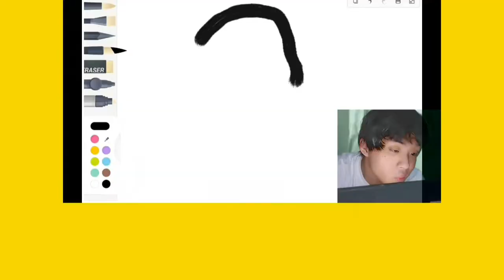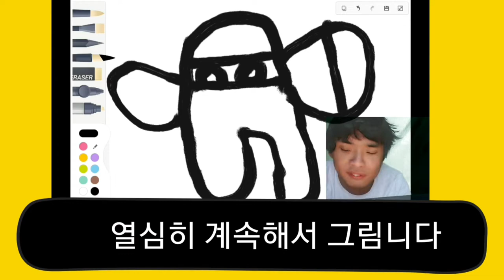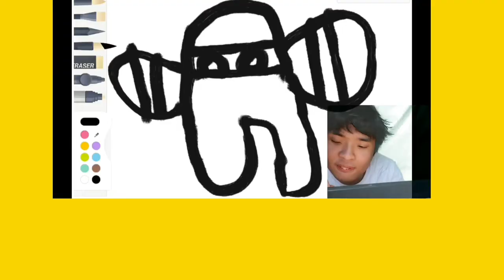뇌병변유튜버가 돌아온 폴가이즈 플레이 재도전 그림니다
출연진: 사용하신 캐릭터의 이름을 박찬기사. 일호